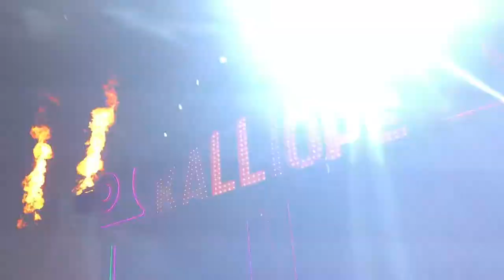〖Vlog〗I took my Dad to EDC!?!?! (Electric Daisy Carnival 2017 Recap)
Yes, I actually did take my Dad to EDC.

Everything was recorded with the GoPro Hero 4 Silver and Iphone 7+
Time Stamps:
0:51 - Galantis
1:20 - Above & Beyond
2:36 - Alesso
3:15 - Andrew Rayel
4:10 - Zedd
6:15 - Alison Wonderland B2B Jauz B2B DIplo
7:32 - Mosh Pit
8:25 - Slander
9:40 - Kaskade